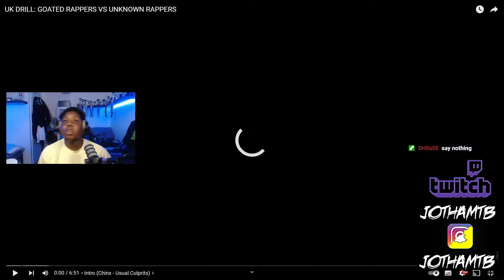UK DRILL: GOATED RAPPERS VS UNKNOWN RAPPERS | REACTION